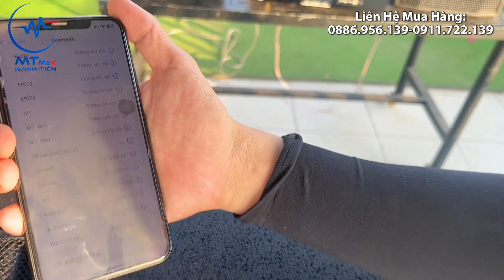Loa khủng BK82 công lực siêu lớn siêu vang